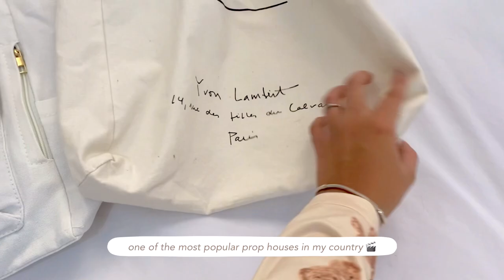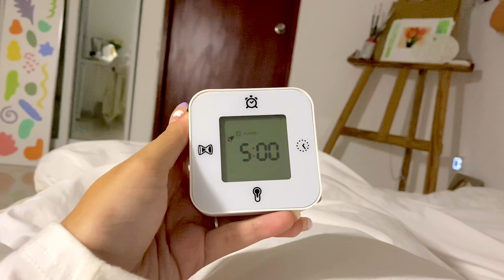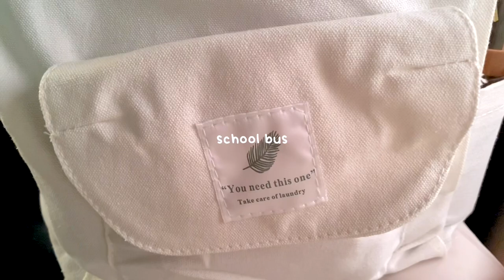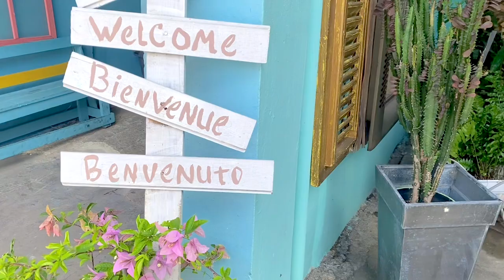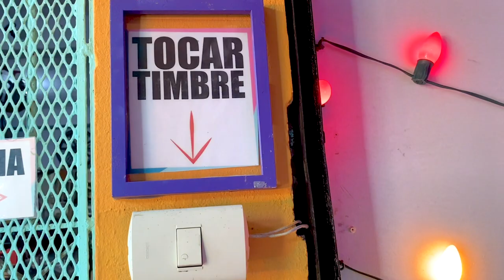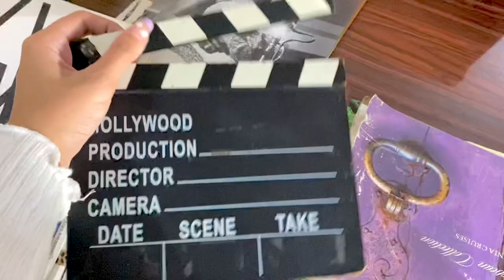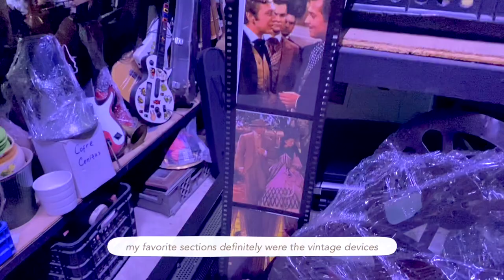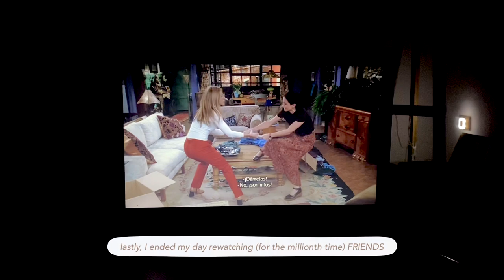daily vlog 📹 overnight oats, night studying, grwm, waking up at 5 am for a school trip ♡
___________________ ♡ 𓈒 *

overnight oats

½ cup rolled oats
¾ cup milk
¼ tsp cinnamon powder
⅛ tsp vanilla extract
2 tsp honey
½ banana
peanut butter (optional)
toppings of choice

___________________ ♡ 𓈒 *

___________________ ♡ 𓈒 *

📹 edit
iPhone 11 pro max
VLLO